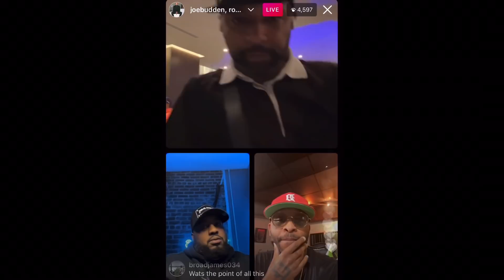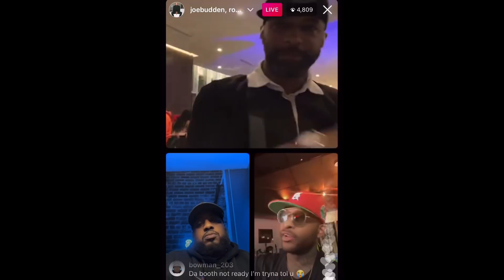Joe Budden, Royce da 59 & Queenzflip React To Heated Slaughterhouse Debate & Album Part 2